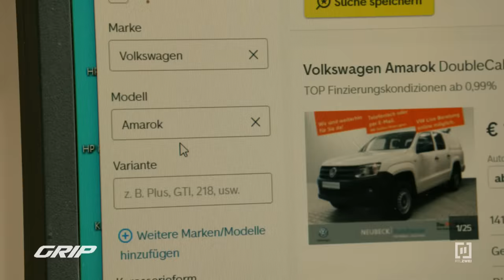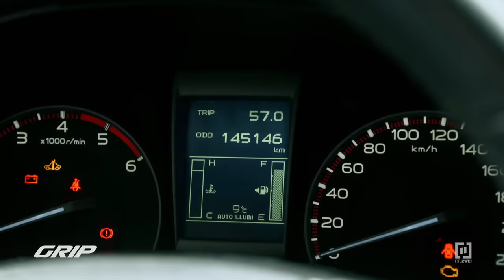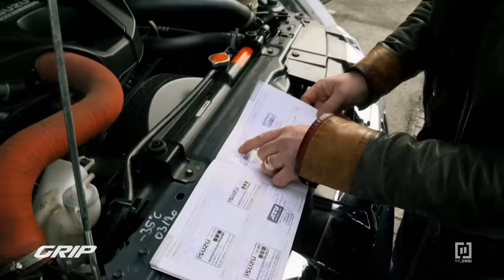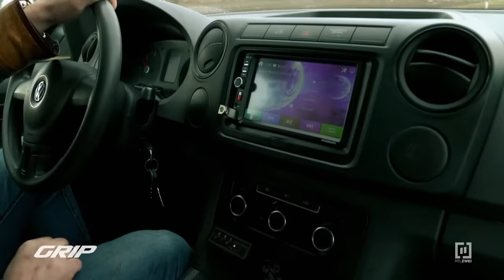Riesig, cool & praktisch: Det sucht Allrad-Pick-Up | GRIP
Sie sind riesig, extrem cool und ungeheuer praktisch – Pick-ups! In den USA sind die Pritschen-Laster seit Jahrzehnten die absoluten Bestseller und übertreffen alle anderen Fahrzeuggattungen. Der Boom schwappt jetzt auch nach Deutschland. Denn die Mischung aus Pkw, Geländewagen und Lieferauto ist eine echte Allzweckwaffe. Ein Trip mit der Family durch den Wald, ein Großeinkauf im Baumarkt oder in der Stadt einen auf dicke Hose machen – alles kein Problem mit dem Pick-up. Allerdings sind Pick-ups gerade heiß begehrt - gute Gebrauchte gibt’s erst ab ca. 15.000 Euro. GRIP-Gebrauchtwagenexperte Det Müller sucht einen guten Pick-up zum absoluten Kampfpreis. Zur Auswahl stehen: Ein ISUZU D-MAX, ein VW Amarok und ein Nissan Navara. Wird der Profi fündig?